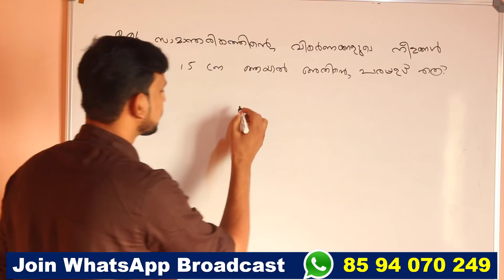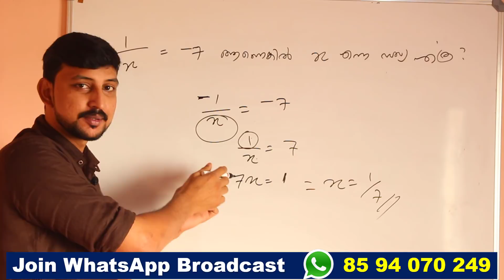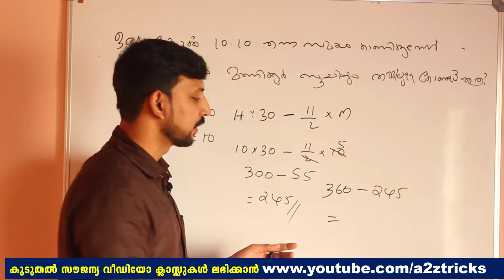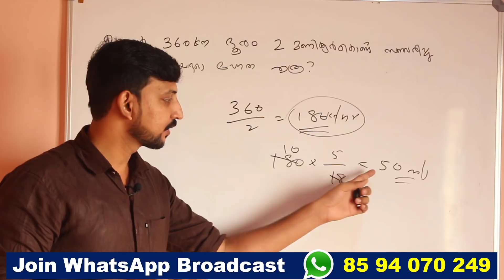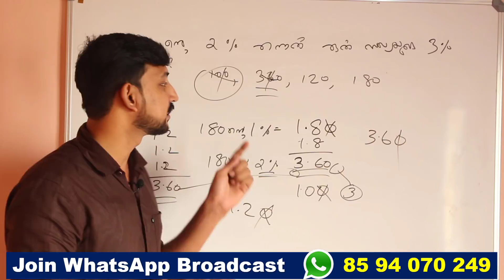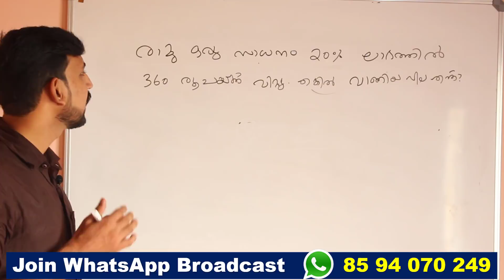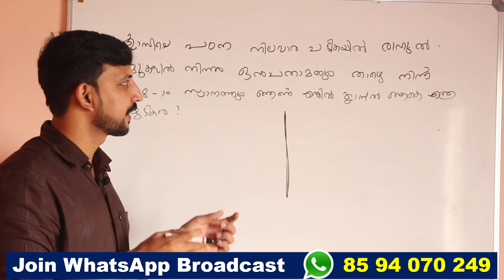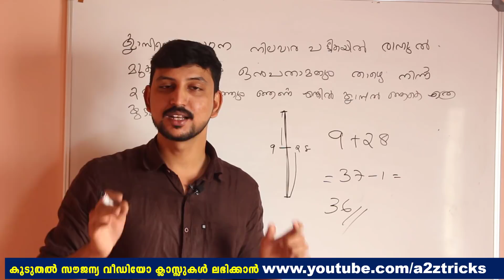PSC Store keeper Exam Maths Soled Questions | അടുത്ത പരീക്ഷ എഴുതന്നവര്‍ക്ക് ഉപകാരപ്പെടും| kerala psc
Kerala PSC Store Keeper maths Important Questions and answers